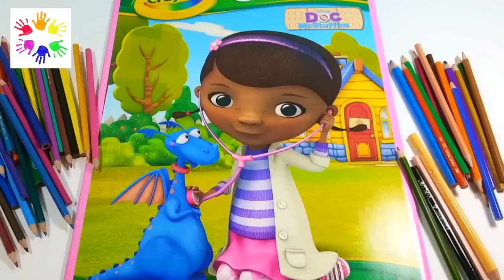Colorir Desenho da Doutora Brinquedos boneca Cor infantil Desenho animado Educativo para familia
Colorir Desenho da Doutora Brinquedos boneca Cor infantil Desenho animado Educativo Diversao para familia
No video educativo de hoje vamos aprender passo a passo como colorir o Desenho da Doutora Brinquedos boneca do canal disney junior, excelente para os que gostam de videos de como desenhar cartoons e como colorir desenhos animados da disneyjunior! Chamem os amigos da escola e juntem-se à Desenholandia, um canal infantil educativo e seguro com videos de desenhos animados e desenhos para colorir dedicado para familia e para criancas, no qual os fofuchos podem aprender cores em portugues, desenvolvendo a criatividade com muita diversão!

Welcome to Desenholandia - with the best paint colors online classes with markers for artist kids who loves online learning kids friendly videos! This is a fun art gallery channel for kids with many kid friendly videos and learning educational videos for babies and preschool children, bringing daily uploads of coloring cartoons for kids, learn activities for toddlers and colouring pages for all the family.

Doc McStuffins (no Brasil e em Portugal: Doutora Brinquedos) é uma série de televisão infantil animado produzido pela Brown Bag Films. Ele foi criado e produzido por vencedor do Humanitas Prize e Emmy Award Chris Nee e estreou em 23 de março, 2012 no Disney Channel e Disney Junior. A série é sobre uma menina de seis anos que pode "consertar" os brinquedos, com uma pequena ajuda de seus bichos de pelúcia.
A série narra uma menina de seis anos chamada Dottie "Doc" McStuffins (no Brasil e em Portugal: "Doutora") que, um dia, decide que quer se tornar uma médica como a mãe. Ela finge ser uma médica, consertando brinquedos e bonecas. Quando ela coloca seu estetoscópio, brinquedos, bonecas, bichos de pelúcia e magicamente ganham vida e ela pode se comunicar com eles. Com uma pequena ajuda de seus amigos animais de pelúcia - Felpudo, Hallie, Lambie e Gelinho - Doc ajuda brinquedos "a se sentirem melhores", diagnosticando os seus problemas